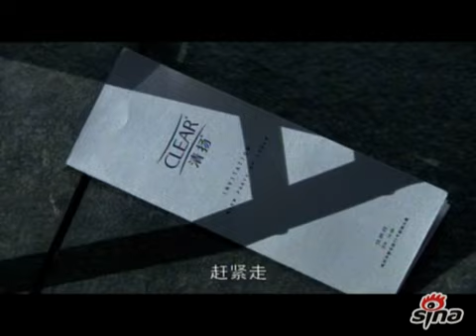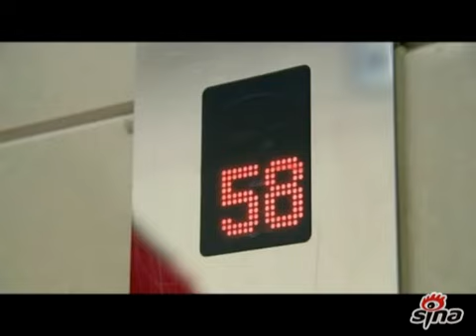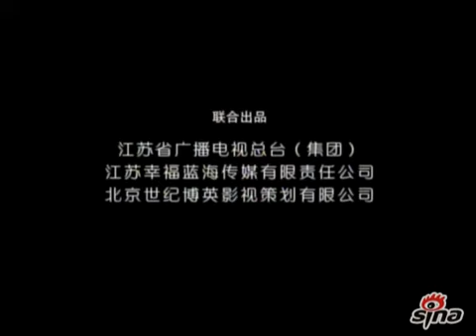《無懈可擊之美女如雲》片花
《無懈可擊之美女如雲》片花 ；胡兵友情出演。